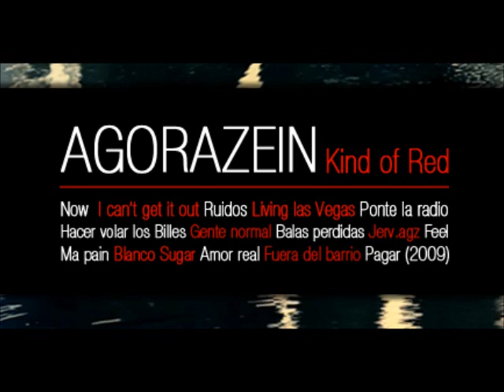Agorazein - Living las vegas [Kind of red]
Temilla del nuevo trabajo de agorazein (Crema, Manto y Kedao) Descargar